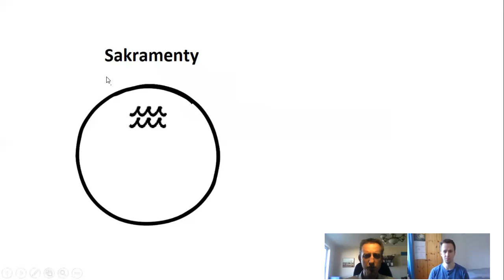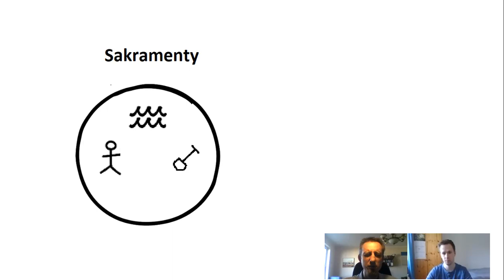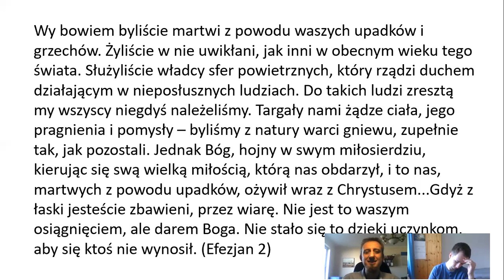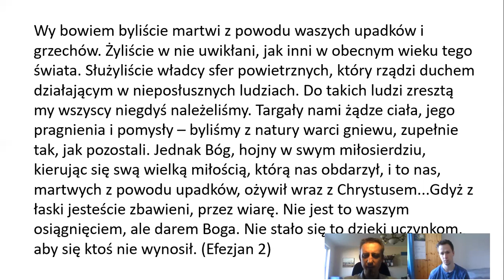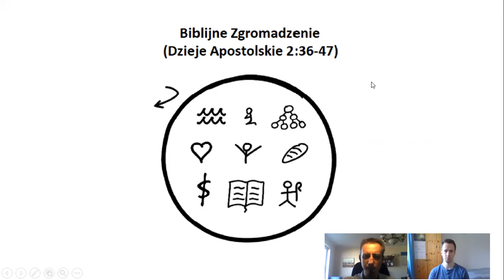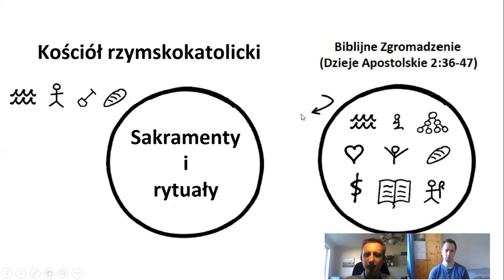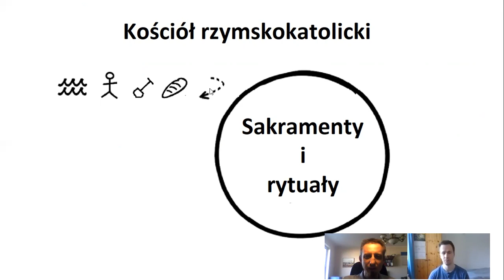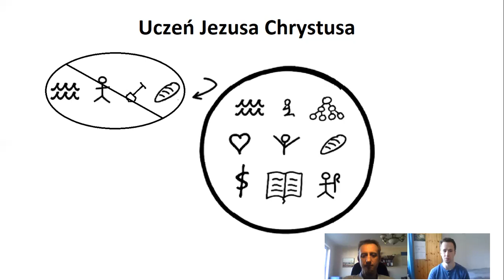Zbawienie w Piśmie Świętym a w kościele katolickim wytlumaczone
Jak głosić Ewangelię, czyli Dobrą Nowinę, katolikom. Czy istnieje takie coś jak „wierzący katolik”? Czy można nazwać katolików naszymi braćmi i siostrami? Czym jest prawdziwy uczeń Jezusa Chrystusa? Między innymi o tym będzie mowa na tym filmiku. Jest to wytłumaczenie i rozwinięcie filmiku pod nazwą:

Nagrane z bratem Tymoteuszem. To narzędzie i materiały poniżej najlepiej przekazywać jak już ktoś usłyszał dobrą nowinę, np. na podstawie „3 okręgi”. Pamiętajmy że nie głosimy Ewangelię antykatolicyzmu (nie ma takiej Ewangelii). Głosimy Ewangelię o zbawieniu tylko przez Jezusa Chrystusa, tylko z łaski, i tylko przez wiarę, nie z uczynków aby nikt się nie chlubił. Też polecam te filmiki:

Świadectwa nowo narodzonych księży i siostry zakonne z całego świata (Berean Beacon)